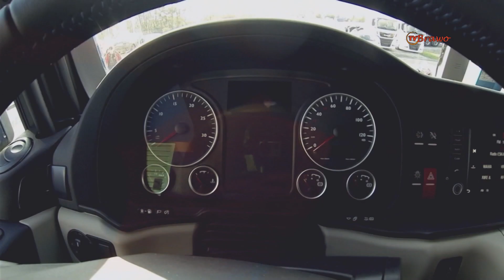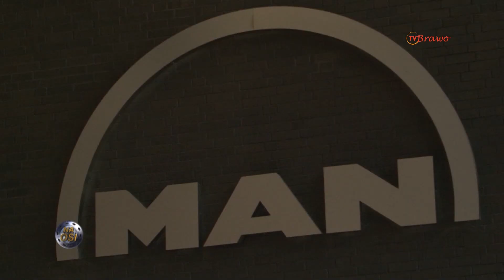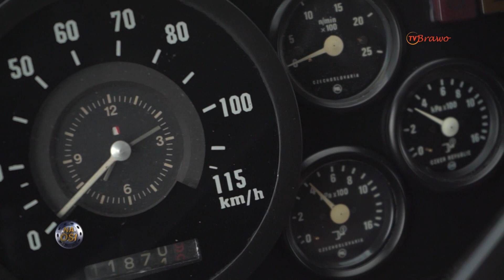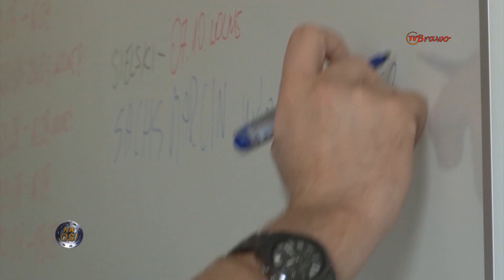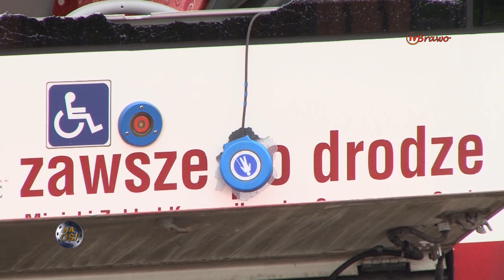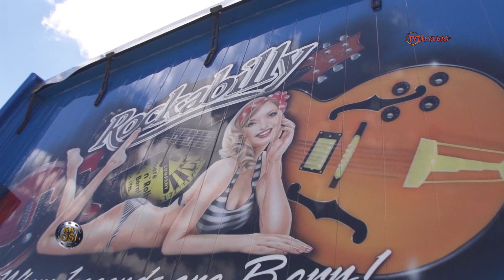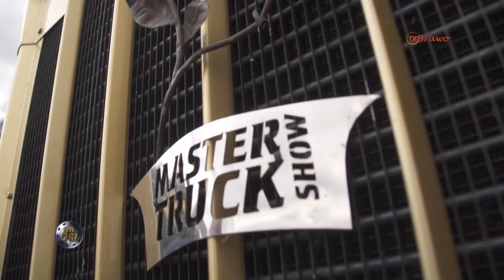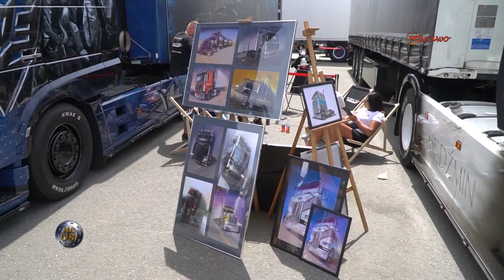Amerykańskie pojazdy i motocykle na Master Truck Show 2022 i historia Sachs Trans [Na Osi 997]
W odcinku amerykańskie pojazdy i motocykle oraz oferta Experior Transport dotycząca pracy w USA, czyli kolejna relacja z 18. zlotu Master Truck Show. Odwiedzamy również firmę Sachs Trans.

Premiera w Motowizji w każdą sobotę o 10:35!